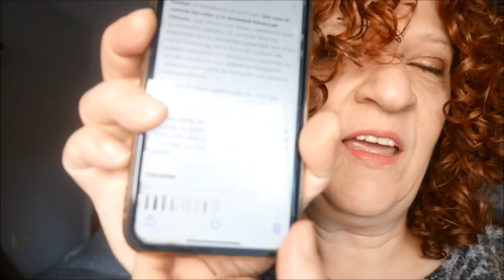[ METODO CURLY ➰ ] Definiendo con gel de OUIDAD || IN LOVE 🧡🧡🧡🧡🧡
Hola amigas!!!
Ya os he hablado en alguna ocasión del Gel de  definición , Ouidad
Aunque no es un producto low cost , es un gel definidor que me tiene enamorada!! Los resultados son perfectos , definición , suavidad , soltura en el pelo , todo lo que yo pido a mi pelo
Sin lugar a dudas , de lo mejorcito que he probado 🧡

Leave in comprado en tienda física de Madrid Sani Cosmeticos , os dejo enlace por que también se puede comprar por webb